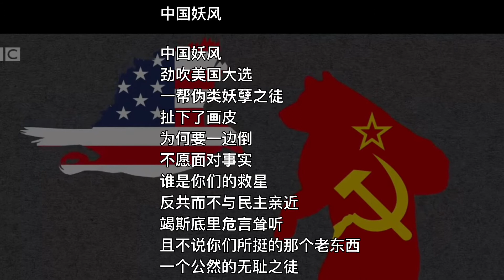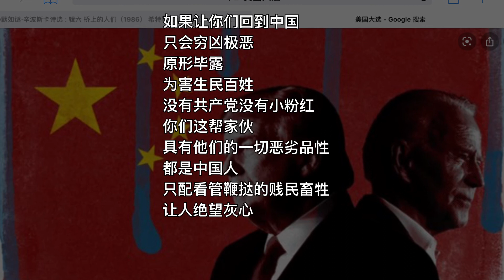中国我说675 中国妖风